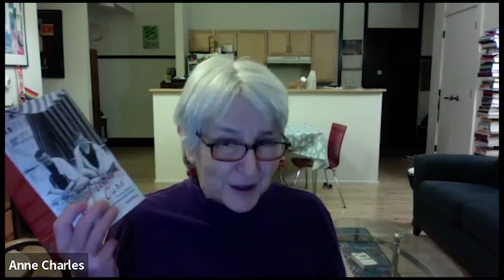All Things LGBTQ Interview Show: Scott Bane